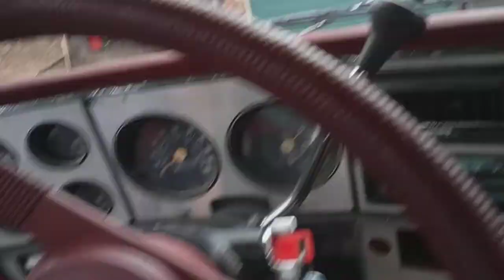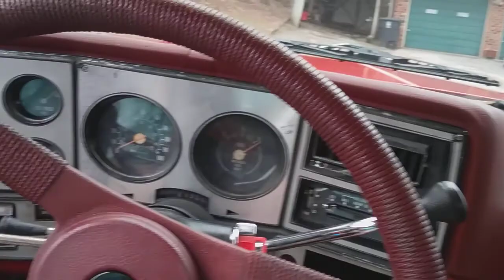Let's go for a ride in "Ruby" the 1979 Chevy C10 Truck. Going around the block and enjoying the ride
Good running truck. I like it!